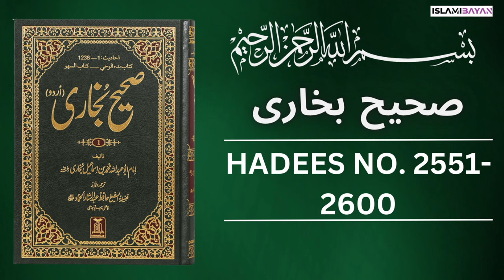Sahih Bukhari Hadees No. 2551 To 2600 | Hadees in Urdu